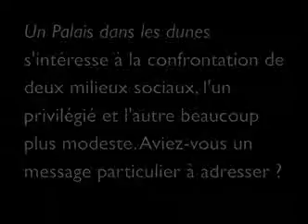Annie Degroote présente "Un palais dans les dunes"